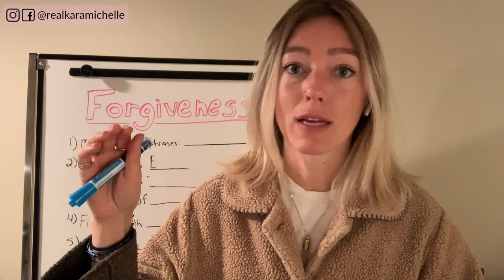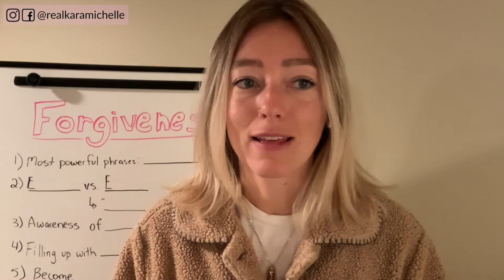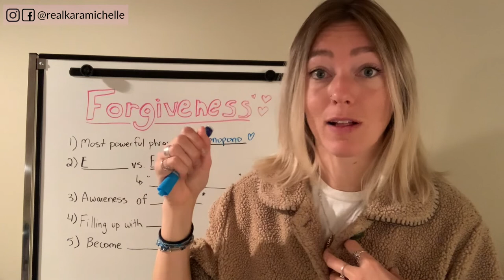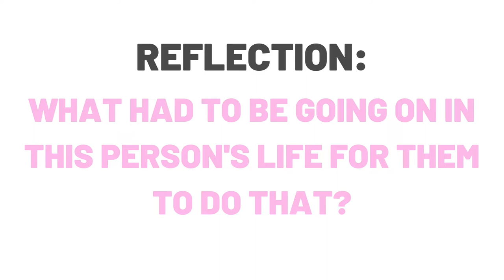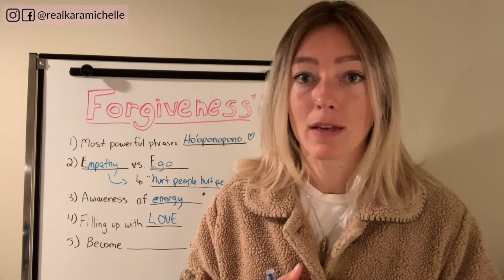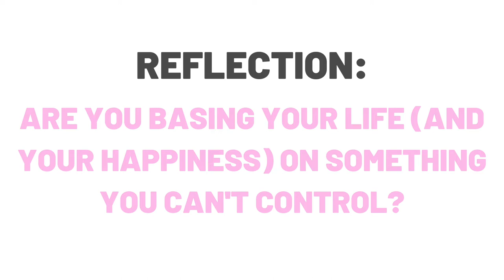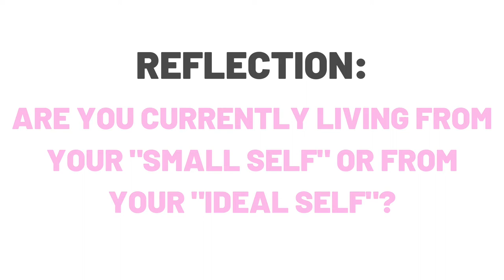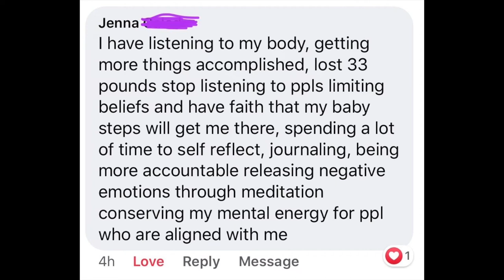Forgiveness: POWERFUL tools to forgive and let go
Forgiveness: POWERFUL tools to forgive and let go  //  Kara Michelle  //

Are you trying to figure out how to forgive and let go of something or someone who hurt you? Maybe you feel like it would be IMPOSSIBLE to forgive and let go of the past. What if you could understand how to reprogram your subconscious mind to help you with finding love, compassion, and forgiveness - not only for others but for yourself too? On this video I'm sharing 5 very powerful tools, shifts, and meditations to help you understand how to forgive someone, how to let go, how to release and how to move forward towards a life of freedom even if you've been deeply hurt!

"Forgiveness doesn't excuse their behaviour, it prevents their behaviour from destroying your heart."
"Unforgiveness is like drinking poison and then expecting the other person to die." -Marianne Williamson

FREE QUANTUM HEALING HYPNOSIS ACTIVATIONS:

🦄 Quantum leap your ENTIRE reality with one of my FREE Activations! 🪄 Use the power of Quantum Healing Hypnosis to: activate spiritual gifts, boost confidence, deepen self-love, anchor in next levels of your mission/purpose/legacy, manifest more money, attract healthy relationships and your divine union

FREE TRAININGS & EBOOKS:

😻 Masterclass to break free from your mind’s limitations and build the confidence to create a life of peace, passion and purpose

🕊 3-Day Program to rise into your divine feminine power and step confidently into your purpose

💃🏼 5-Day Challenge to let go of the past, build confidence and align with your higher self

ABOUT ME:
I am a certified Holistic Life Coach, Quantum Healing Hypnosis Practitioner, Reiki Master and Meditation & Mindfulness Teacher.. and I am here to help you break free from limits, rewrite your story and live your Divine Truth!

After going through my trifecta of trauma in the span of a few years (my brother passed away from an allergic reaction to a prescription drug, I was r*ped, and I hit black ice and flipped and rolled my car 4x)... I was desperate for freedom!

I already had extreme anxiety, insecurities and unworthiness, so when all my trauma happened I knew I had to do something to find a way to enjoy my life and make the positive impact I’d always dreamed about.

I spent more than the last decade committed to finding answers. Focusing full-time on my inner healing, while traveling the world to train with different coaches and healers, ultimately searching for ways to find happiness, confidence and freedom HOLISTICALLY.

Now I help other women do the same with my signature programs focused on deep INNER healing to create lasting OUTER changes. I believe we're all powerful enough to overcome ANYTHING - and the subconscious holds the key!

If you're looking for support on your journey, check out my resources and programs, linked above.💫
How to forgive, how to forgive someone who hurt you, how to forgive yourself, how to forgive and let go, forgiveness, love, reprogram subconscious mind, reprogramming subconscious mind, how do I forgive, forgiveness, forgiveness meditation, how to let it go, how to forgive someone, how to forgive and forget, forgiving others, powerful meditation, how to release, let it go, let them go, reprogram subconscious mind for love, finding love and compassion after pain, how to love after being hurt, Eckhart Tolle, Gabby Bernstein, Kara Michelle